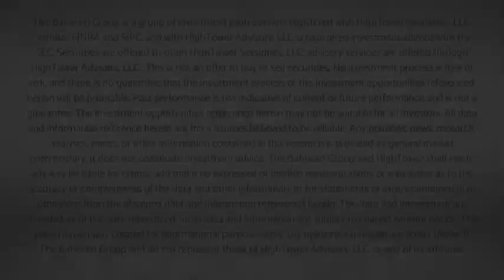Dividend Cafe - Evaluating this Economy Now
We look at the state of capex, the realities of present economic growth, Brexit, credit, and so much more.